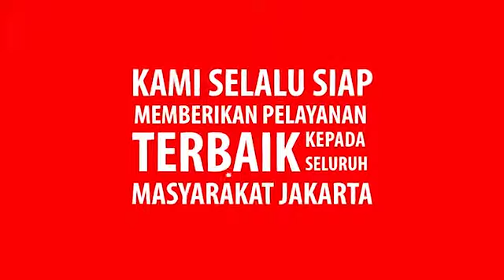Ucapan Selamat Atas Pelantikan Dirjen Bina Administrasi Kemendagri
Keluarga besar Dinas Penanggulangan Kebakaran dan Penyelamatan DKI Jakarta mengucapkan Selamat dan sukses atas dilantiknya Dr. Safrizal ZA, M.Si, sebagai Direktur Jenderal Bina Administrasi Kewilayahan Kemendagri.

Semoga dalam menjalankan tugasnya selalu mendapatkan petunjuk dan perlindungan Allah SWT.

Damkar..Damkar...Damkar...Jaya.

Command Center Damkar Telp : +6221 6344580 Whats Apps : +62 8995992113 _______________________________________________________________________________________________
Channel ini dibuat untuk mensosialisasikan tugas dan fungsi Dinas Penanggulangan Kebakaran dan Penyelamatan Provinsi DKI Jakarta.